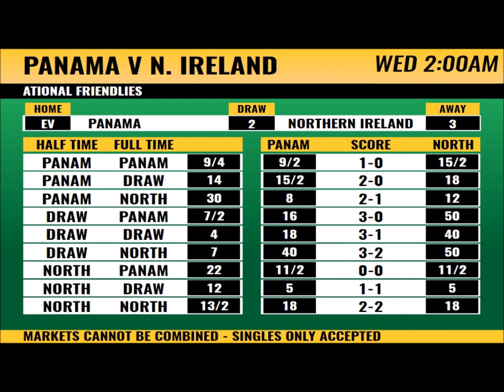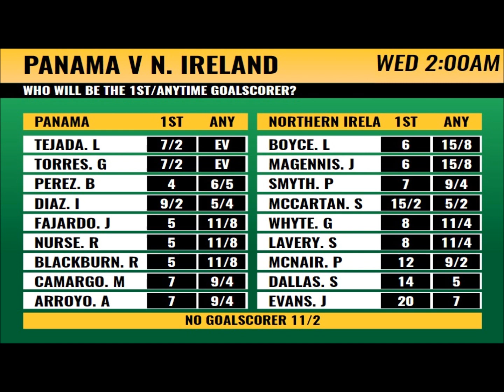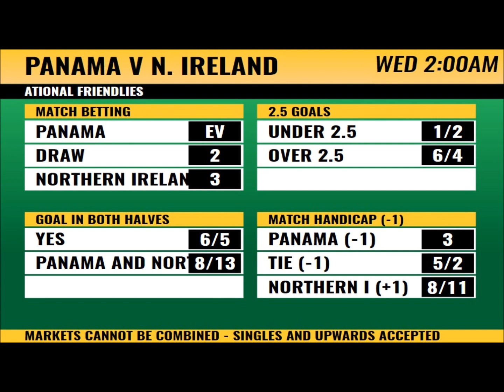Panama v Northern Ireland